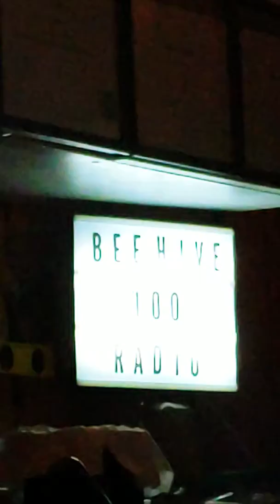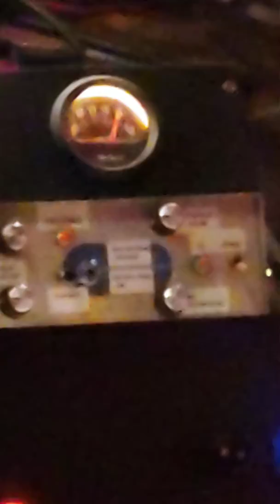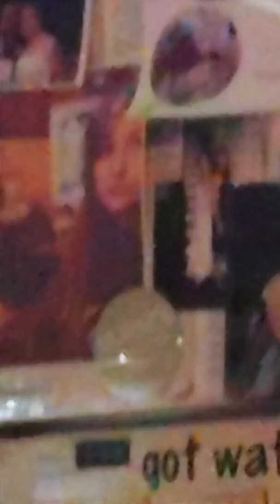No Quarter... 1/5/20 b-4 breakfast w Kena